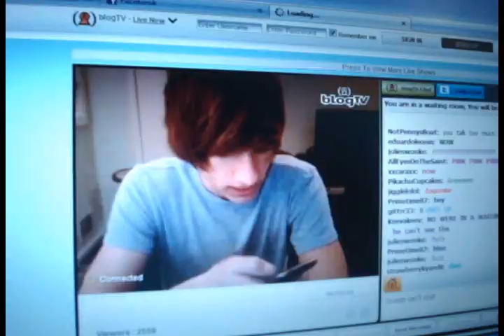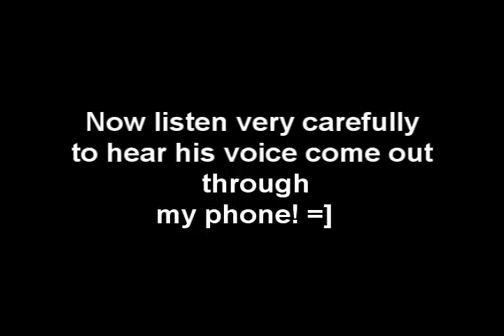I talked to the computernerd01!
facebook fanpage!